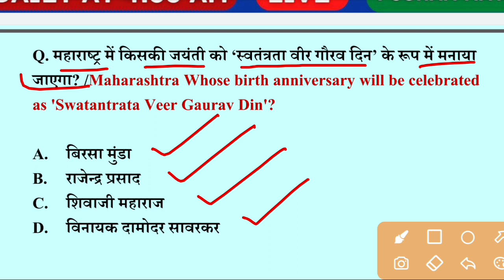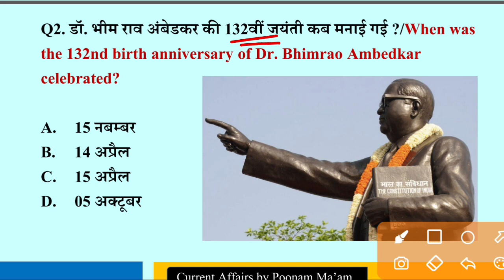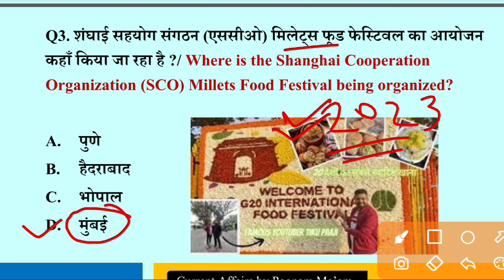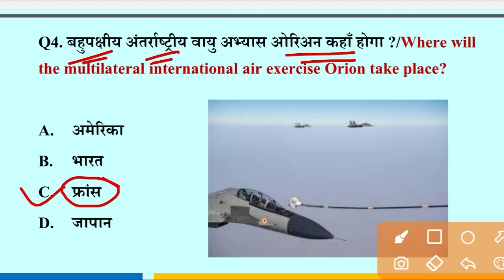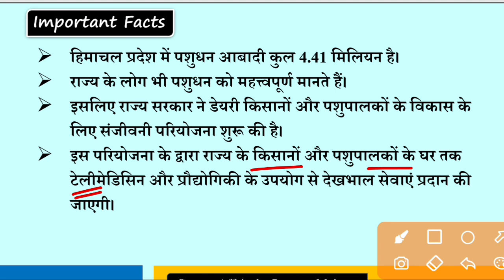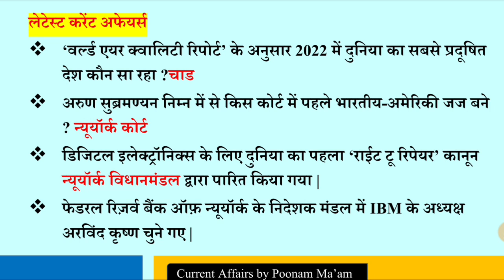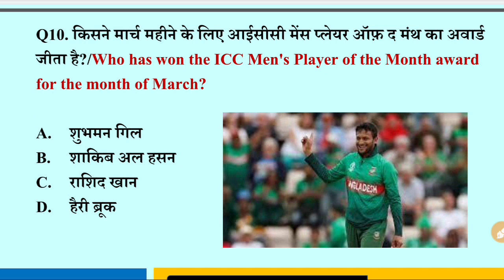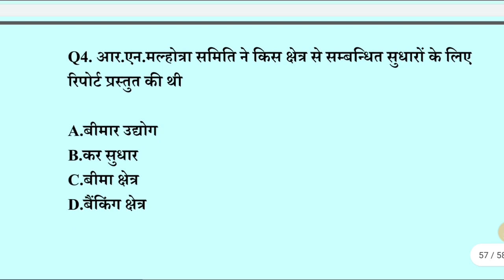15 April 2023 | Today Current Affairs | Daily Current Affairs | PSC | SSC CGL | All Exams